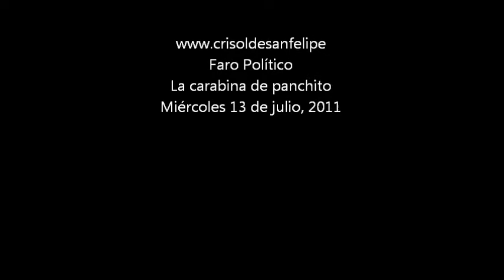La carabina de panchito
SAN FELIPE, B. C.― Los triunfos del PRI en el resto de país, han dado confianza a los integrantes de ese partido en Baja California y, abrazan la posibilidad de regresar al poder desde la gubernatura y conservar los cinco municipios del estado, pero la mala actuación del gobierno municipal pudiera ser la causa de que el electorado opte por regresar al PAN.